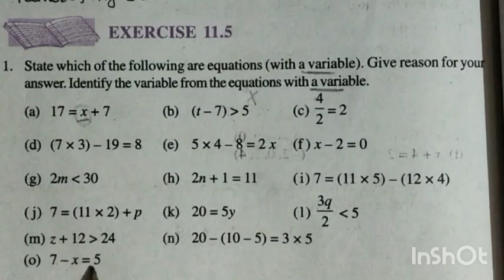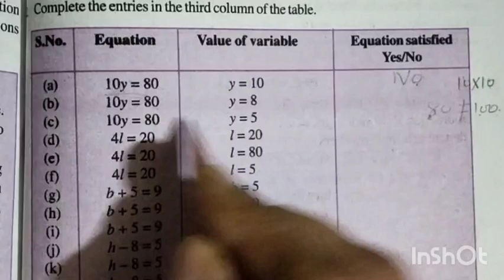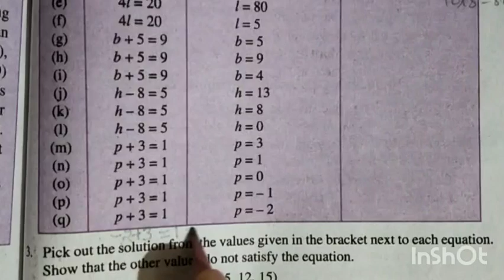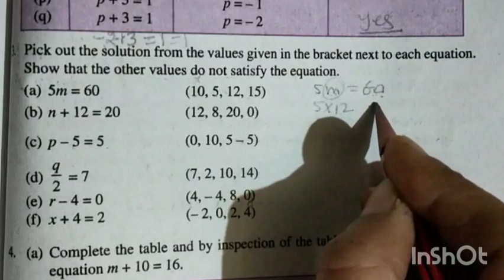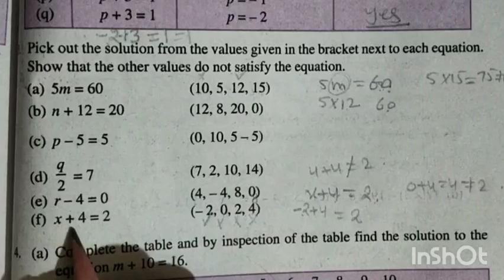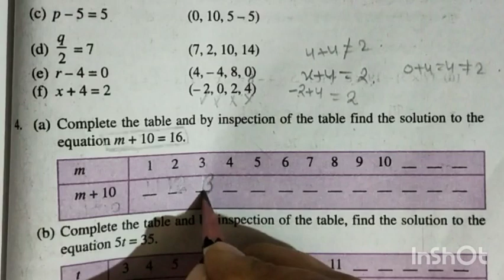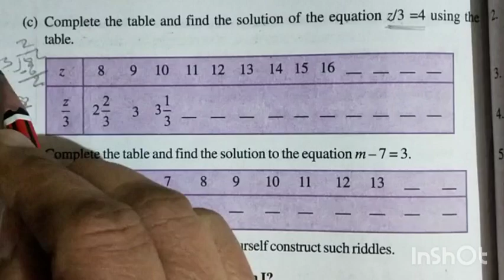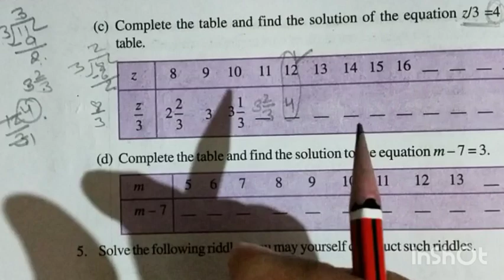Algebra:(Class 6) chapter 11 part 6